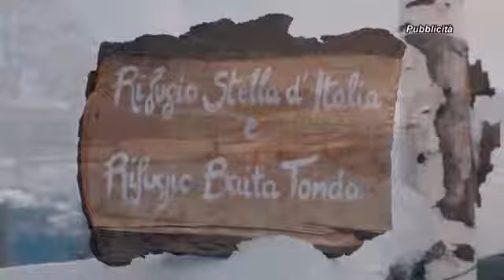HARD TREK puntata 01 parte 1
La puntata n° 1 di HARD TREK è dedicata al Trofeo 5 Nazioni dalla Val di Fiemme in Trentino.